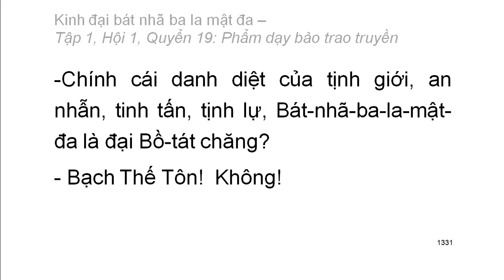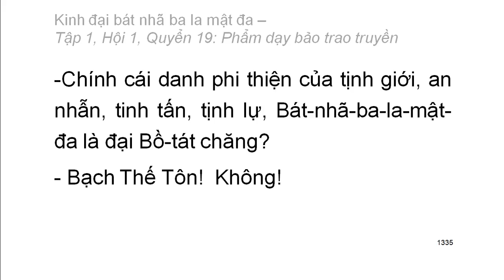600 quyển Kinh Đại Bát Nhã Ba La Mật Đa: Quyển .../600 (tiếp) (đọc lần 2)